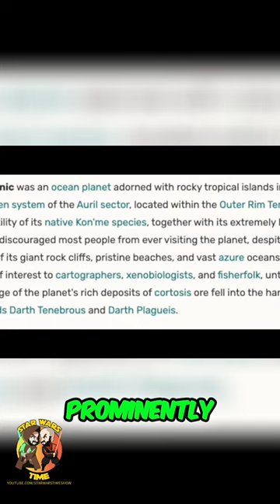Qimir a Sith Outcast Too? - Exploring Connections to Darth Tenebrous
Does anybody love Qimir?